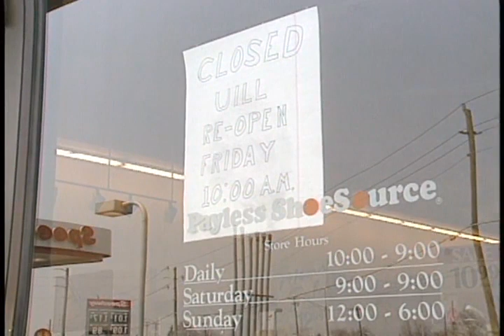ARCHIVE: 1992 murder of Robin Fuldauer by I-70 killer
In April of 1992, police said Robin Fuldauer, 26, was working alone at Payless Shoesource in the 7200 block of Pendleton Pike in Indianapolis after a co-worker called in sick. Investigators believe a man came into the store, took her to the back and fatally shot her before escaping out a back door.

The killer then traveled through the Midwest over the next 30 days, leaving a trail of bodies.